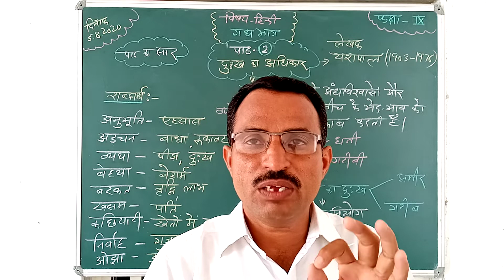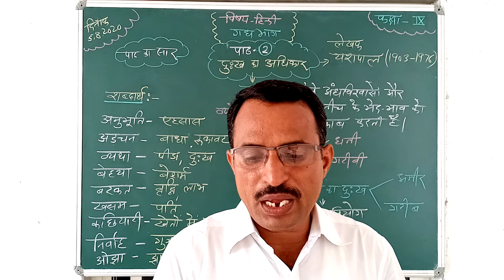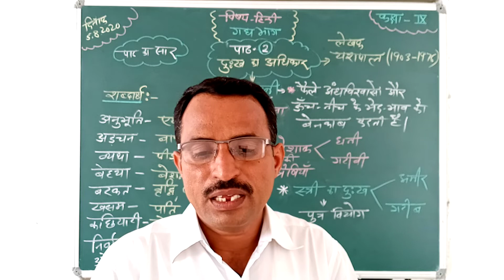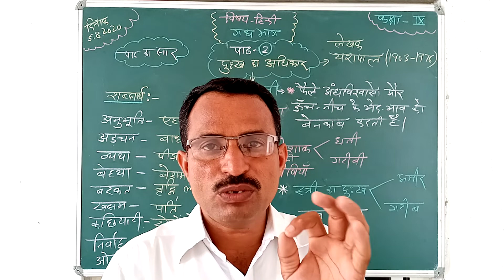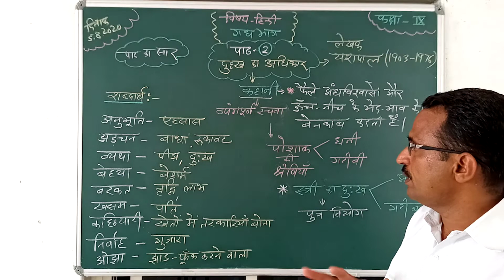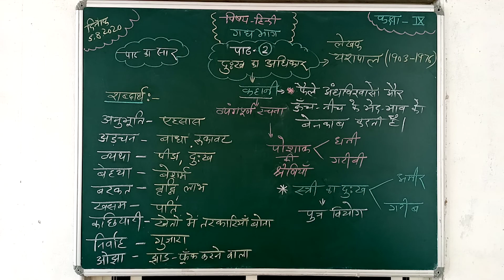Chapter - 2 DUHKH KA ADHIKAR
HINDI
Class - 9